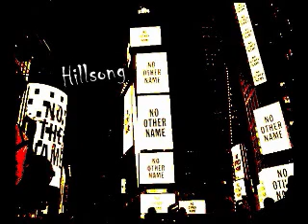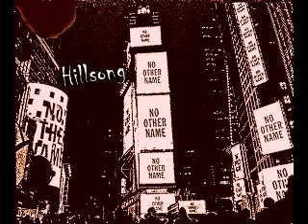No Other Name - Death Into Life - 1979 (Full Album)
1) Death Into Life - 3.11
2) I Just Don't Knov - 2.14
3) For Loving Me - 4.46
4) When Doubbts - 4.57
5) I Care For You - 3.42
6) House Of The Lord - 3.24
7) You Cannot See Mee - 4.32
8) Return To Me - 2.03
9) That's The Way - 2.47
10) Bought With A Rice - 2.39
11) You Are My Song - 2.31
12) New Eyes - 3.18